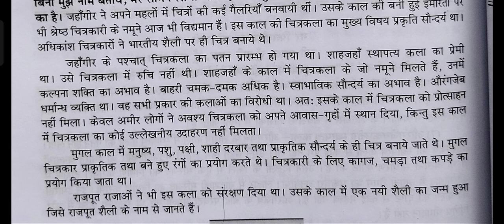।। चित्रकला में अकबर व जहांगीर का योगदान ।। M.A. HISTORY 2ND SEM ।।